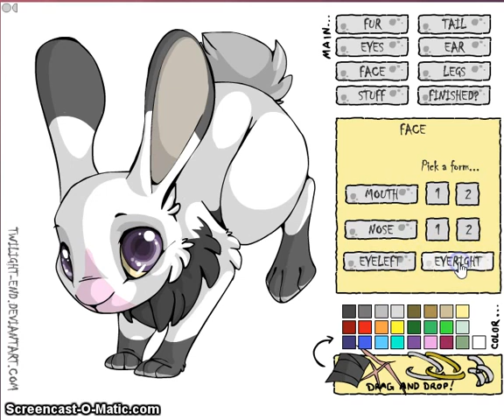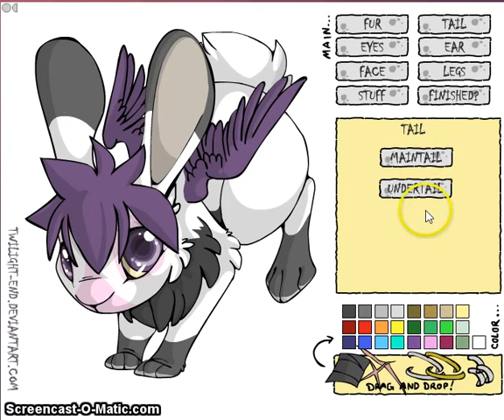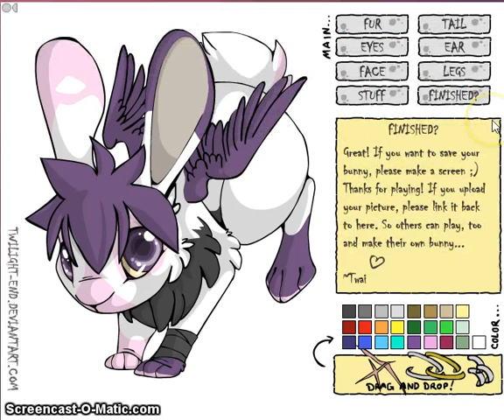Bunny for Bunnyvskid the Gamer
she is my sister in real.
I am taking requests, but you will have to describe the animal.
here is what I can do:
Cats, wolves, cubs, bunnies, ponies, dragons, owls, doves, kittens, and foxes.